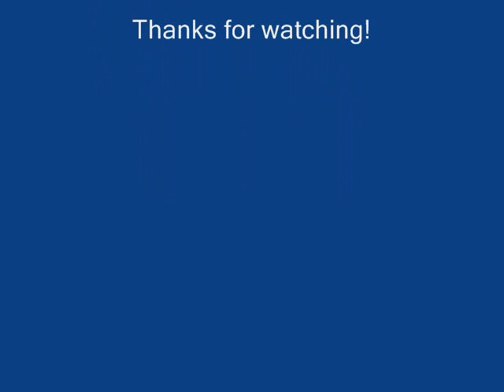Crashdiet So Alive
From The Album "Generation Wild"